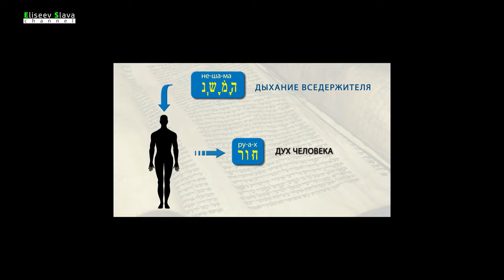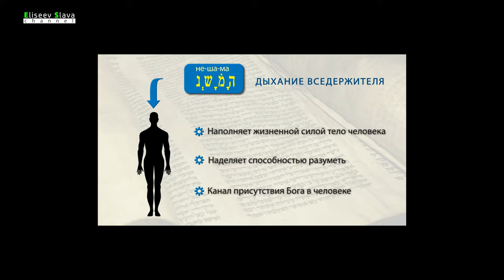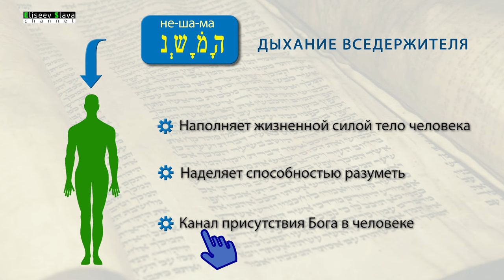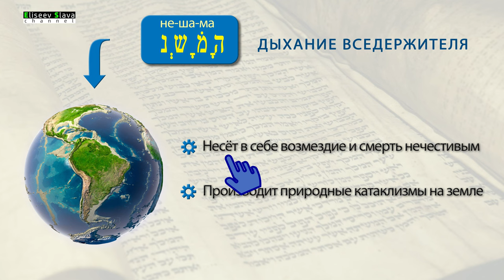ЗНАЧЕНИЕ ТЕРМИНА НЕШАМА (נשמה)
Исследование значения термина НЕШАМА в текстах ТаНаХа.

Слайды, использованы в данном видео, можно скачать здесь:
*при использовании слайдов, ставьте ссылку на мой канал. Если вам необходимо создать слайды для ваших презентаций, обратитесь ко мне, за определённую плату сделаю. Спасибо